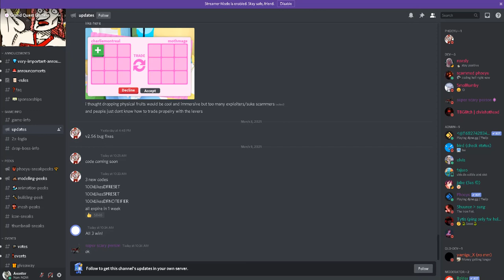Grand PIece - 100k Codes (Just incase you dont know)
100kLikesDFRESET
100kLikesSPRESET
100kLikesDFNOTEIFIER
(It does what it saids XD )